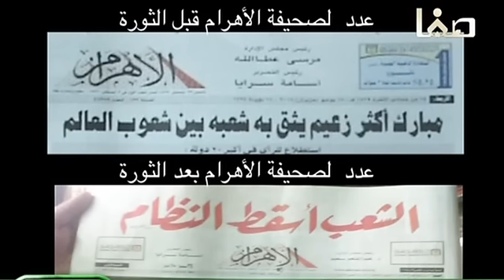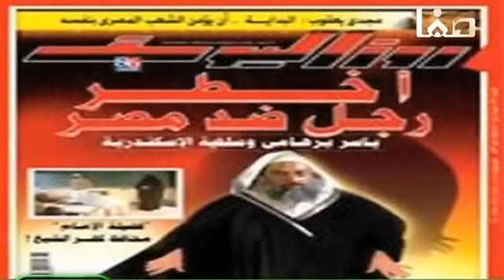مرصد الاحداث أ محمد صابر«۩» الضيف الشيخ ياسر البرهامي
لأول مرة على قناة صفا في ظيافة الأستاذ محمد صابر في برنامجه الجديد يستظيف
الشيخ ياسر البرهامي
حلقة خاصة  و غنية